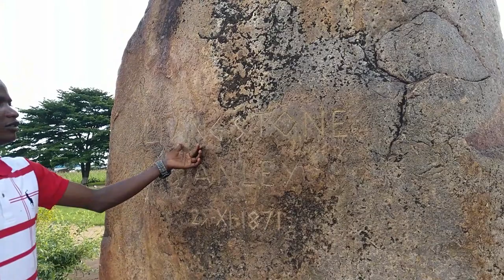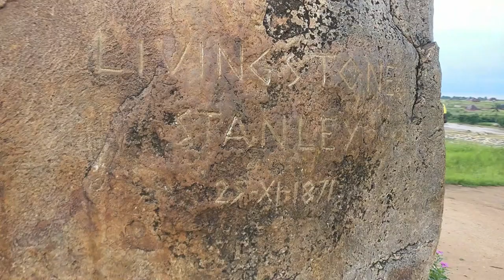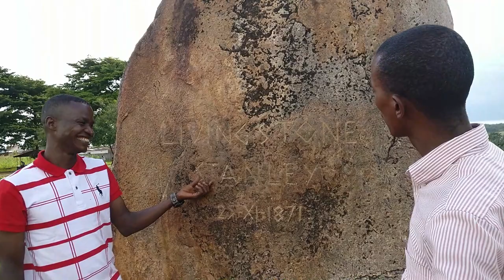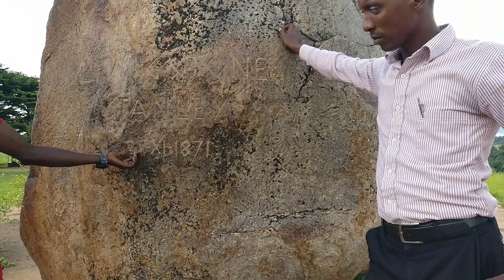Livingstone Stanley Monument Bujumbura Burundi | Burundi/Things to do in Bujumbura | Full HD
Hello Everyone,
         I am Javed Ahmed from INDIA and living in Bujumbura,Burundi,AFRICA.  Welcome to my you tube channel "Vlog & Tech".

Livingstone Stanley Monument Bujumbura Burundi | Burundi/Things to do in Bujumbura
Dosto Aaj Ki Is Video Me Maine Aapko...Dr. Livingstone  and Stanley  monument ke bare me bataya hai..
jiski history 150 years old hai Ummeed Hai Aapko Ye Video Bahut Pasand Aayegi.
# Vlogandtech Hippos # Rusiziriverdelta
Rusizi River Rusizi River Delta Rusizi National Park Bujumbura Burundi | Bujumbura Burundi Africa |
Lake Buccaneer flight over tanganyika lake and ruzizi river in burundi
Burundi Rally, Livingston/Stanley meeting spot, Bicycle ryders on Bugarama Road, National Museum in Gitega, Coffee plantations, Tea plantations, Banana plantations etc... Missed out. Night life, Prince Louis Muselium, Mwambutsa palace, Bulobe making in Imbo, Banana beer making and much more to see.
Livingstone-Stanley Monument
Roca Golf
Hotel Club du Lac Tanganyika
King's Conference Centre
Kiriri Residence
Hotel Source Du Nil
Africa is really so Beautiful... .
In this video I am going to Explore Bujumbura Burundi Africa..
If you wanted to see Unique Landscape and Crystal clear Water and Peace and Natural Beauty, you must come once Bujumbura,Burundi,AFRICA.
People from AFRICA very Supportive  here.
Everywhere they spread only happiness.Even You Can test Local  Food  along with Indian & Continental  Food which are very Hygienic and delicious.
You can do many Adventurous things here like  Boating, Yacht Ride,Moto bike Ride,
 Swimming & Stay in Luxury Cottage as well.

Please Do Watch till End because more Vlog are coming soon related to Burundi Africa...

 Song: Dj Shahmoney - Indian Riddim (Vlog Music No Copyright)Beach by drone_HÃ©lio Afonso (Full Credit to Owner)